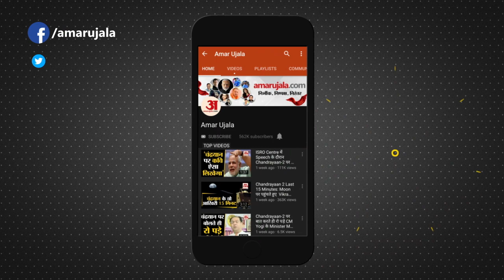Mainpuri Hadsa: सरिया लदा बेकाबू ट्रक मकान में घुसा, Retired Sub Inspector समेत चार की मौत, 6 घायल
Mainpuri Truck Accident: A major road accident took place in Mainpuri district of Uttar Pradesh late on Monday night. Here a truck laden with sariya went uncontrollably and entered the roadside house. Four people, including a retired sub-inspector and his wife, died in the accident, while six people were injured.

उत्तर प्रदेश के मैनपुरी जिले में सोमवार की देर रात बड़ा सड़क हादसा हुआ। यहां सरिया से लदा एक ट्रक बेकाबू होकर सड़क किनारे बने मकान में घुस गया। हादसे में रिटायर्ड सब इंस्पेक्टर और उनकी पत्नी समेत चार लोगों की मौत हो गई, जबकि छह  लोग घायल हो गए...